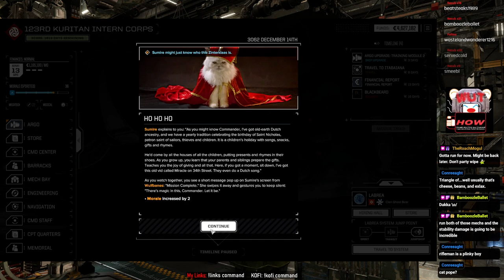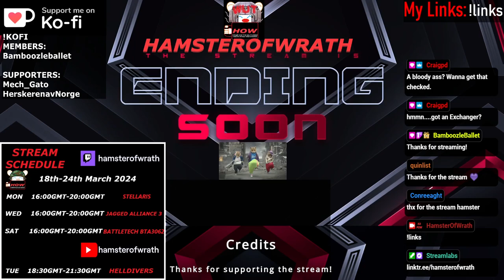BTA3062 Season 4 Part 14: Clanner Premier NFL Team being harassed by Fourth Line Kuritan Interns